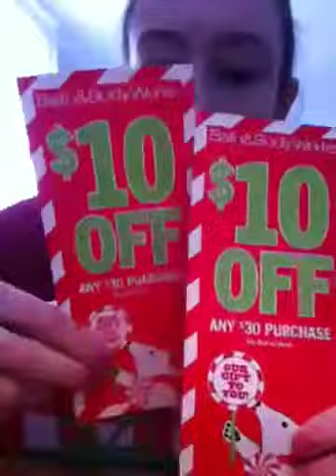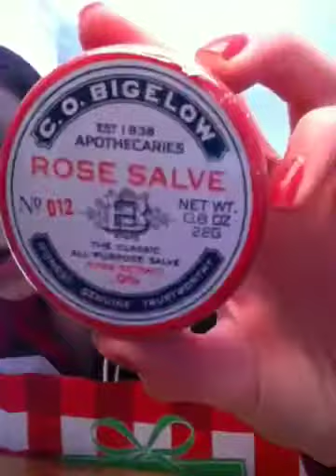Black Friday haul!!